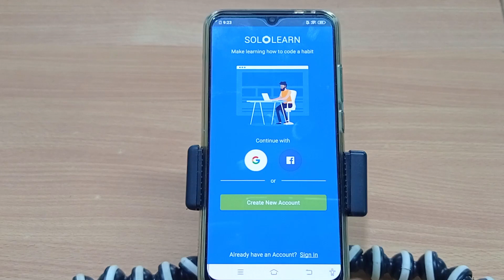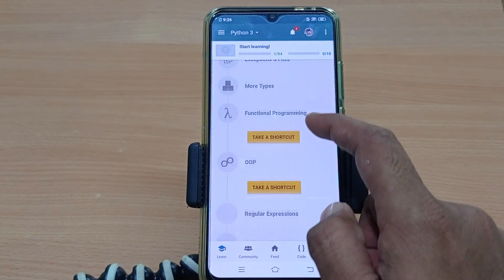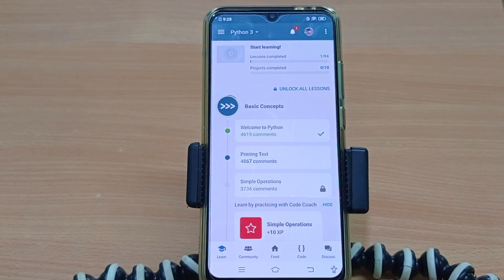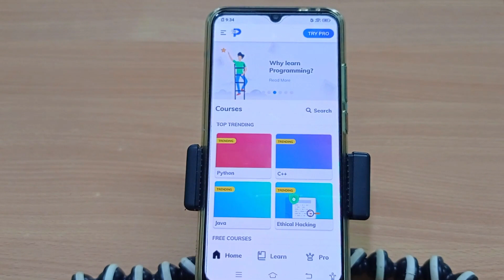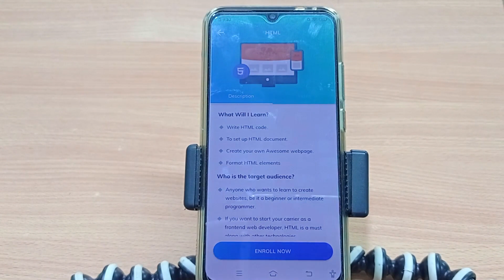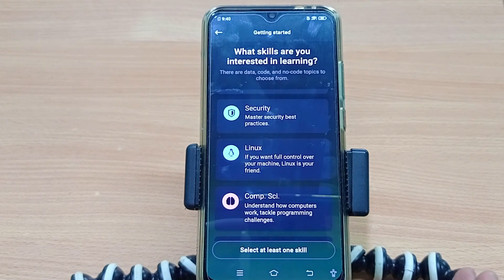Best 5 Android Apps to Learn Coding in Tamil |Learn Programming with Tutorials |Apps for Programmers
This video helps you to choose best 5 android application for programmers to start learning programming languages with tutorial and example. You can make use of those applications to learn C, C++, HTML, CSS, Java, JavaScript, PHP, Ruby, Go, Python and so many languages. I hope you like this video. Thanks. Cheers!

Top 5 Apps To Learn Coding For Free in Tamil
Top 5 Apps To Learn Coding (Free)
Learn Programming With Tutorials in Tamil
Top 5 Apps to Learn Programming in 2020
Best Mobile App for Programming
Best App for Learning Programming on Android
Best Apps for Programmers in Tamil
Best Android Apps for Programmers
Top 5 Apps To Learn Coding For Free

Get More Ideas on Latest Jobs, Click the below link